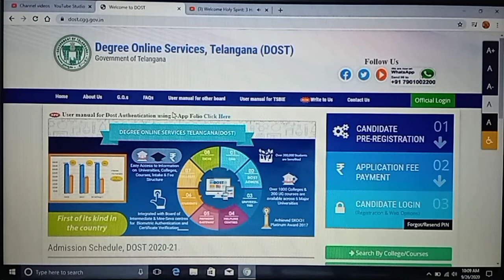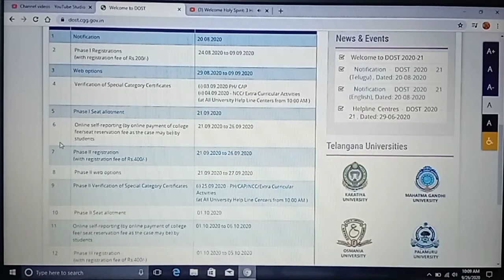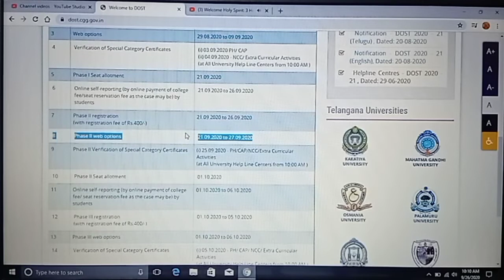DOST LATEST UPDATES // EXTENSION OF 2ND PHASE REGISTRATION AND WEB OPTION DATES // TELANGANA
Important Links:

(1) Click on below link for DOST-Candidate Login (Registration & web options)

(3) Click on below link for official website of Degree Online Services, Telangana (DOST)/ Government of Telangana